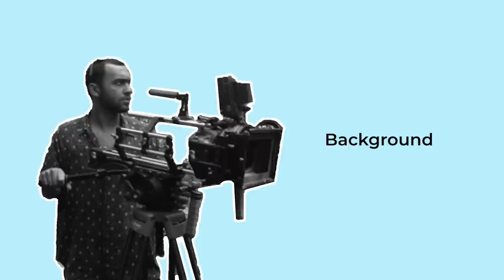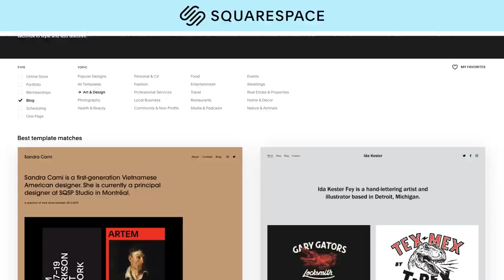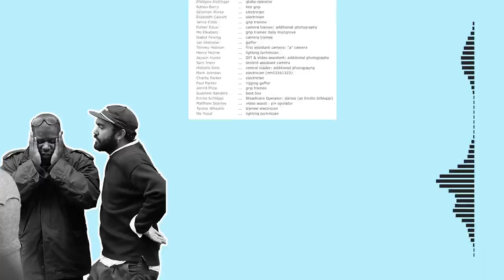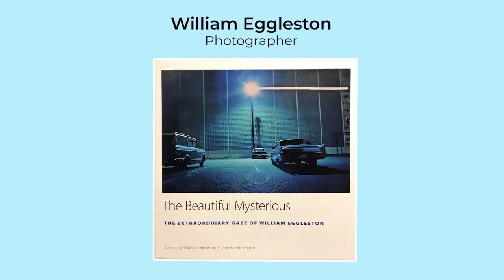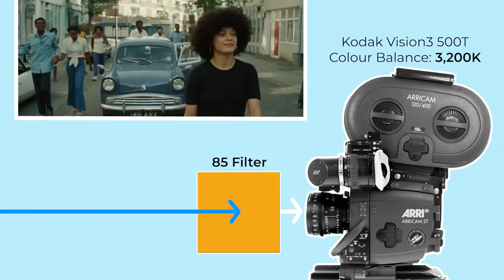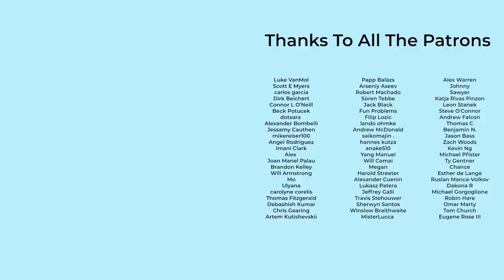Cinematography Style: Shabier Kirchner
This video will unpack Shabier Kirchner's work as a cinematographer a bit further by going over how he got his start in the industry, looking at some of his thoughts and philosophies on filmmaking and breaking down some of the gear he’s used to create images.

Ramol - 'Ocean'
Joley - 'Pine'
Sero - 'Someone'
Joley - 'Night Stroll'
Kevin P Holt - 'The Warming Sunrise'
Liquid Memoirs - 'Distant Dream'
Sero - 'Mid August'
Chill Winston - ‘The Truth’

0:00 Introduction
1:03 Background
3:00 Philosophy
5:18 Squarespace
6:20 Gear
12:02 Conclusion

Thank you for supporting my channel so I can continue to provide you with free videos!